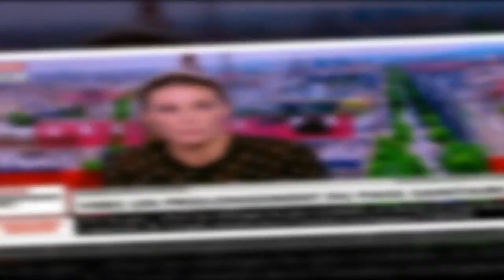Martin Blachier révèle l'identité de sa nouvelle compagne très médiatique